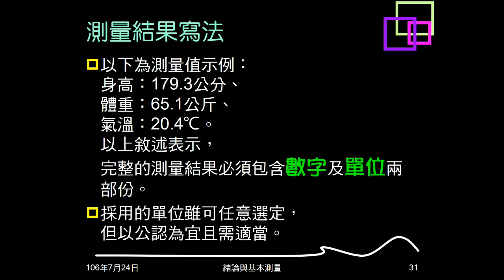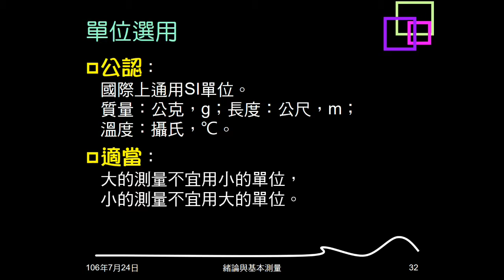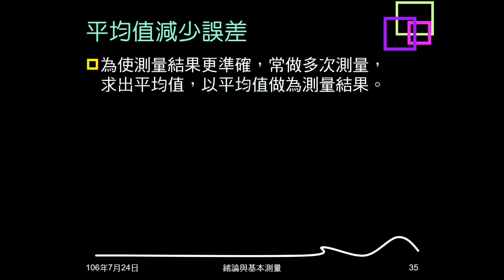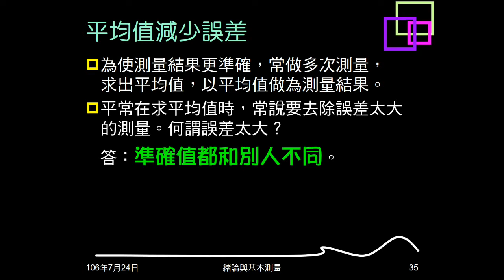106學年複習緒論05：測量值寫法與誤差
說明測量值應如何書寫。單位的注意事項。數字包含那些部份，說明估計值。說明誤差不可能消除，說明平均值的運用。